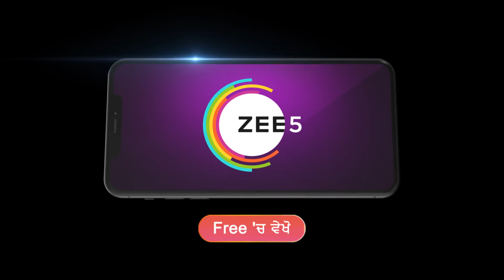Ishan दी car ने देया धोखा बीच रस्ते विच्च | Shivika | Best Scene - Ep. 1 | Zee Punjabi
The popular FamilyDrama Serial Shivika telecasted on ZeePunjabi played by the popular actors SurbhiMitta PunitBhatia AmandeepKaur . In this Episode you will see, Ishan’s car broke down in the middle of the road! Will he manage to find help or is he stranded? 🚗

Show Name : Shivika
Star Cast : Surbhi Mittal, Punit Bhatia , Amandeep Kaur
Episode No : 1

The viewers who watched Shivika have also watched other ZeePunjabi Serials